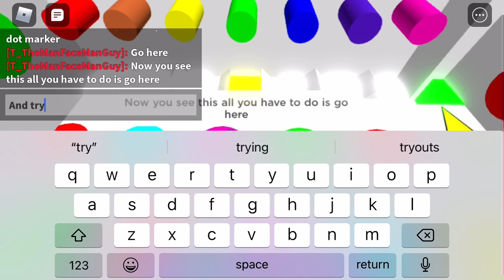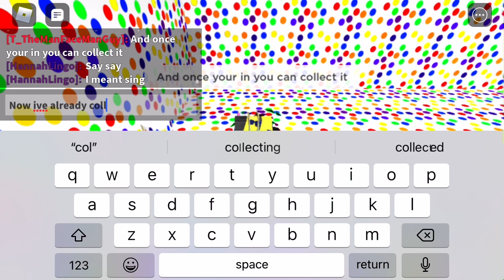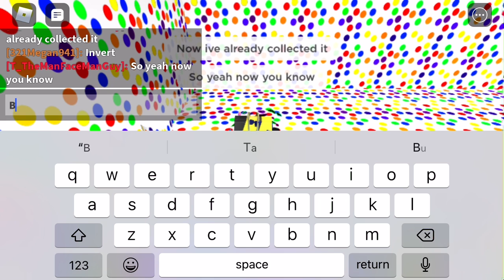How to get error and polka-dot marker in find the markers